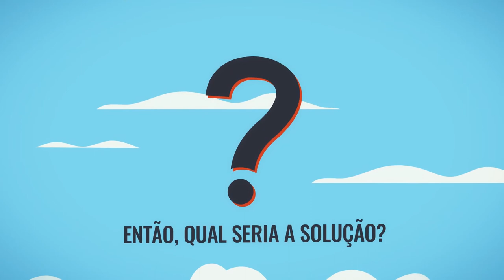PORQUE TODOS FALAM TANTO DA CARNE E DAS PROTEÍNAS?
Você já notou que aonde quer que vamos, somos bombardeados com mensagens sobre a carne e as proteínas?

Afirmações enganosas e “soluções infalíveis” dominam o debate público sobre a carne e as proteínas. Soluções tecnológicas, como a carne cultivada em laboratório, os novos substitutos à base de plantas, e a agropecuária de precisão, estão recebendo muita propaganda, mas podem fazer mais mal do que bem.

Chegou a hora de esclarecer o assunto. Vamos parar com a propaganda sobre proteínas e soluções tecnológicas e concentrar-nos na transição para sistemas alimentares sustentáveis.